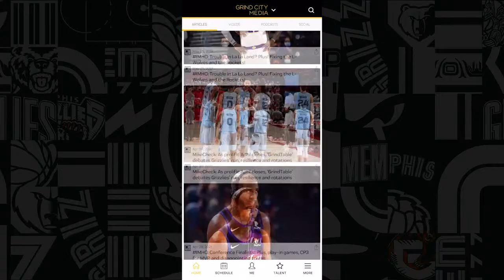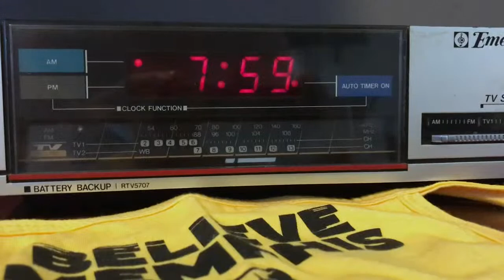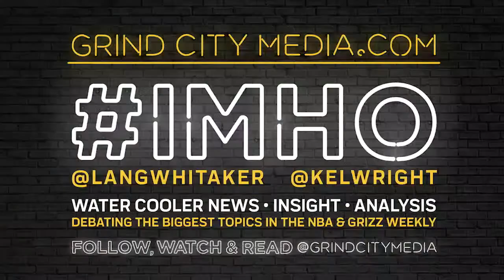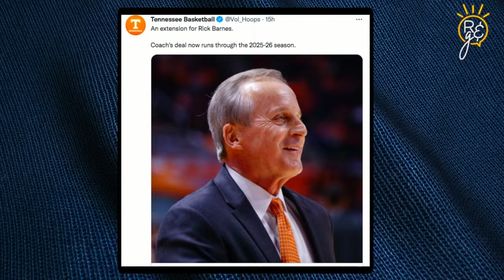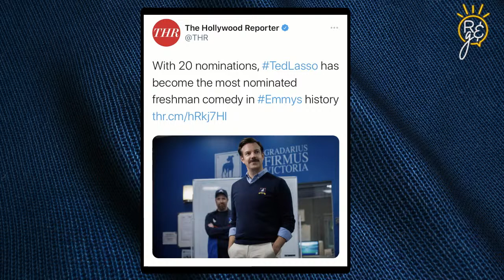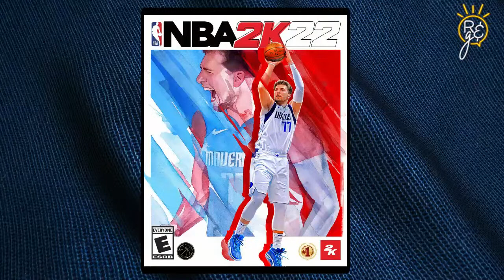Rise & Grind - 7/14/21 | MLB All Star Game, Brooke Weisbrod and DeAngelo Williams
On today's show: Jessica and Meghan recap Team USA's win over Argentina and discuss the highlights from the MLB All Star Game before previewing the WNBA All-Star Game with Brooke Weisbrod. DeAngelo hops on for a bit and then the ladies end the show discussing Cardi B's big announcement, NBA 2K covers, Kraft Mac and Cheese ice cream and more.

(0:00) Previews
(4:55) TV watching
(11:55) Team USA
(20:43) MLB All-Star Game
(26:33) Brooke Weisbrod
(43:05) DeAngelo Williams
(1:18:57) CJ's Corner
(1:21:08) Pop of the Morning
(1:36:00) Double-Tap or Nah